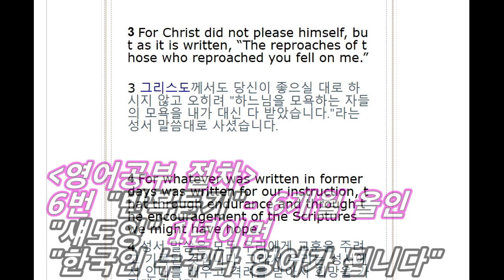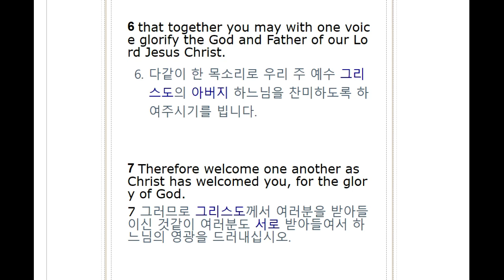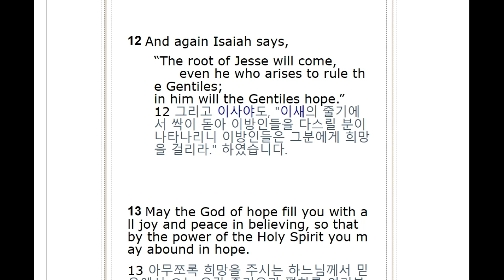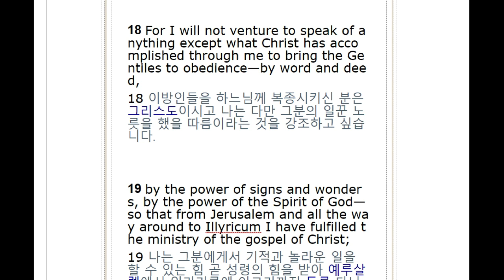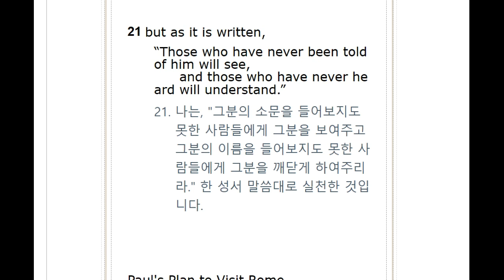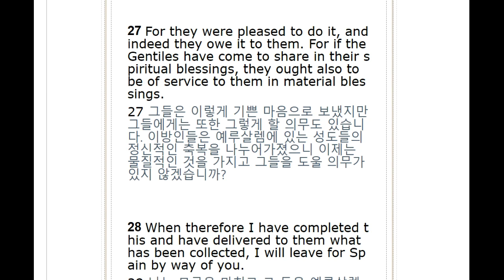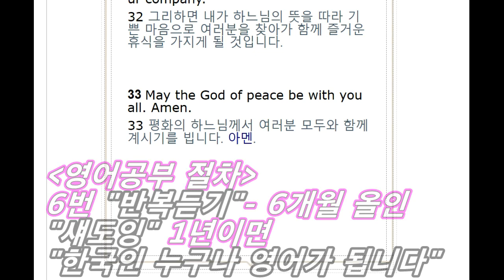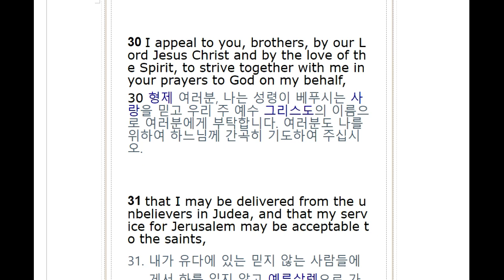All English Bible/ Romans 15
영어성경공부, 영어성경암송, 영어성경읽기 등의 공부방법에 아주 적합한 영어성경공부 이 시간은 로마서 15장으로 영어공부 합니다.

로마서 15장 영어공부 듣기를 기본으로, 동시통역 방식의 '섀도잉' 시도합니다..

6번을 반복하게끔 프로그램이 짜여졌는데요, 부족하면 한번, 두번 더 돌려보시면 되구요..